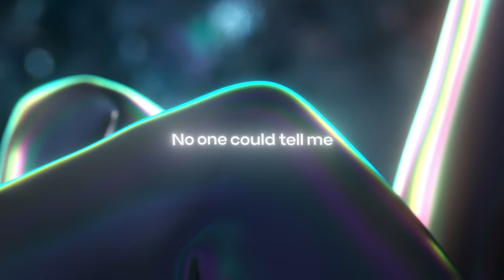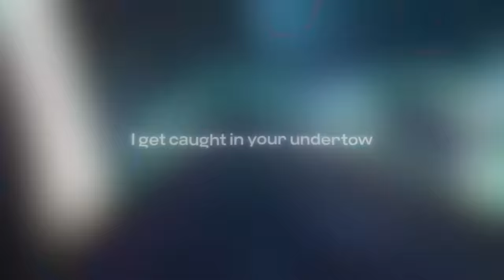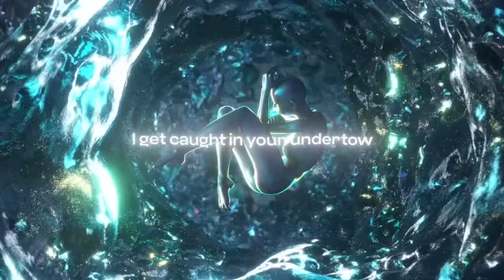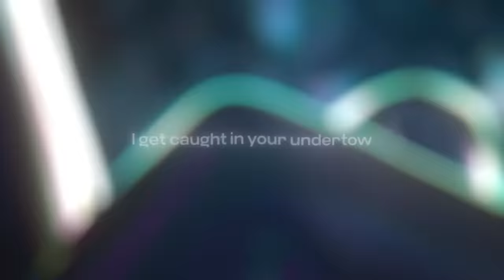Danny Olson, Bebi, & Tyler Graves - Undertow | Lost In Dreams